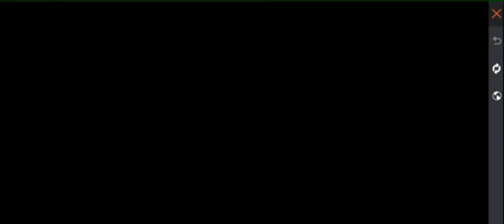How To Complete Free Fire Holi Hur Mission ||कैसे पूरा करे होली हर्ल मिशन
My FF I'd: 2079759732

HI AM Record Gaming AND FREE FIRE CONTENT CREATOR,

SUPPORT TO FREE FIRE OFFICIAL INDIAN🇮🇳 BOY YOUTUBE CHANNEL

📝Write💬Comment in comment📩Box..

And also Press the🔔BELL🔔Notification

Free fire max ka new event ke ander rewards kaise milega how to complete new free fire max event today

                 ★INGNORE TAG★

:-:-:-:-:-:-:-:-:-:-:-:-:-:-:-:-:-:-:-:-:-:-:-:-:-:-:-:-:-:-:-:-:-:- THANKS FOR SUPPORTING :-:-:-:-:-:-:-:-:-:-:-:-:-:-:
THNKS FOR READ DESCRIPTION...